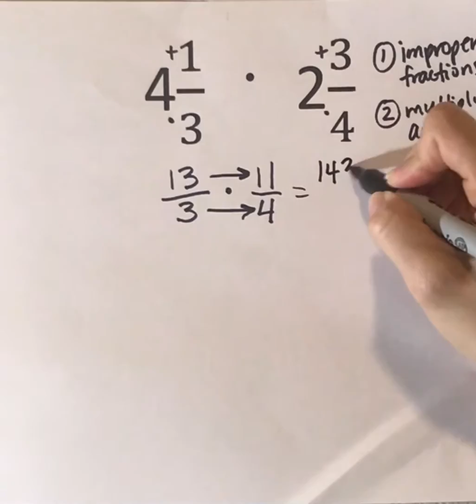Multiplying Mixed Numbers